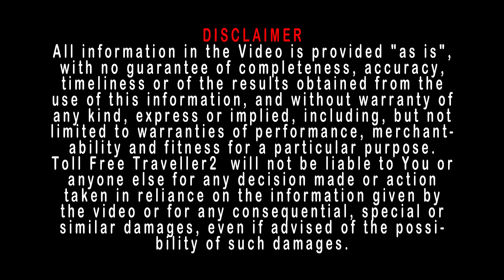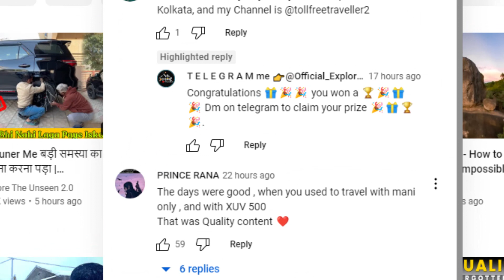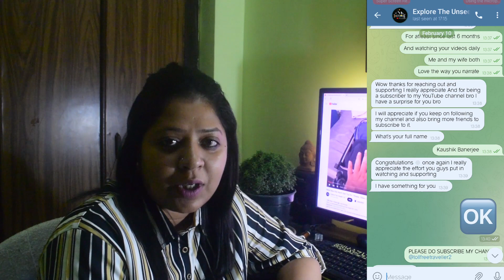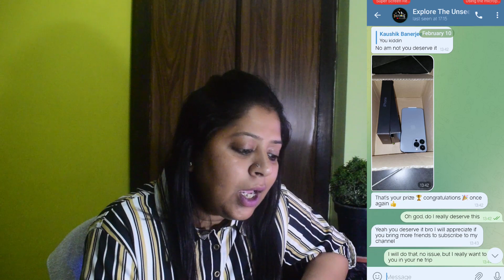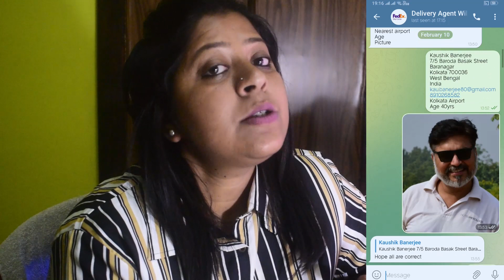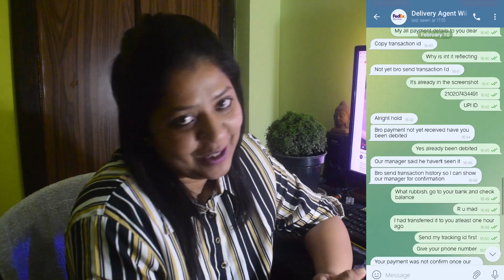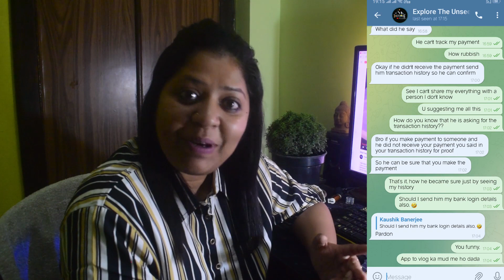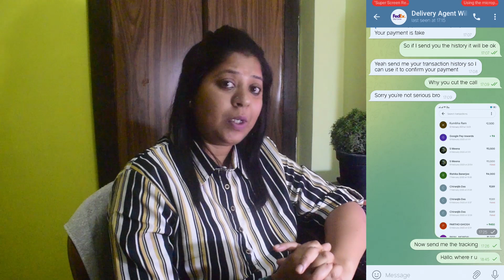Youtube Scam: @ExploreTheUnseen2 ka page me se scam: Alert yourself:New scam in India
Ok,
I was still in truma, when writing this for you. Actually I never thought of this type of scam may happen with me, and even from a very populer Youtuber Mr.Vikash Doyal's video comment section. Please watch the video till the end to know more.
@ExploreTheUnseen2 We are extremly sorry to inform you that we have no issue with you or your channel, but you are also a victim of this scam, as the scammer is directly using your Name, Logo & details. We need your support to stop this.
Regards